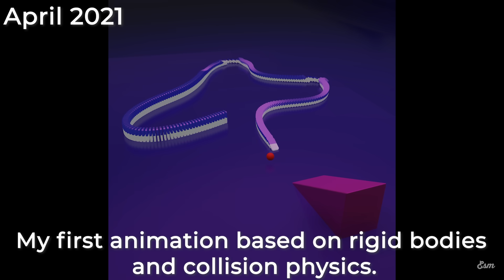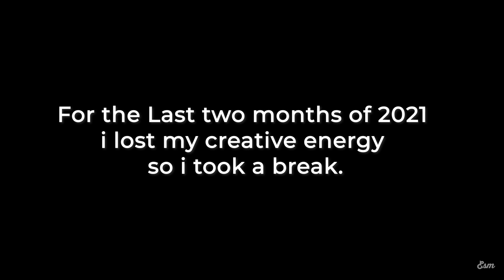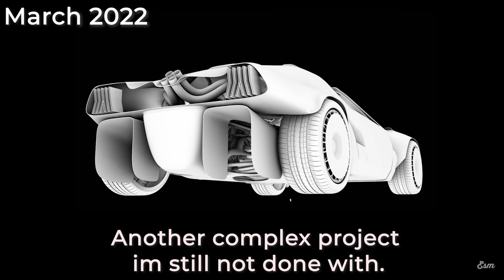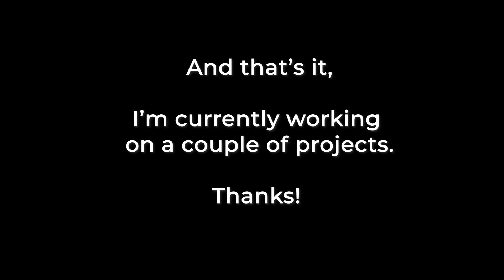One year of Blender in 4 minutes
This Video Showcases my growth using Blender for over a year.
It's been an amazing experience to the point im using Blender almost everyday.

If You're interested in a collab or a project feel free to hit me up.

Inspiration Ethnic Trailer by AirFamily.
Abstarct fashion Beauty by SoundEGO